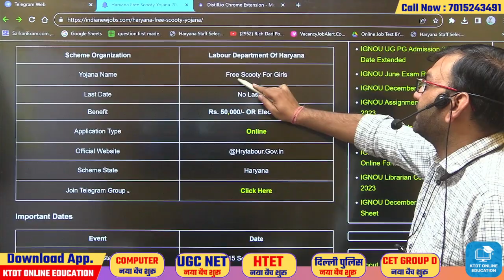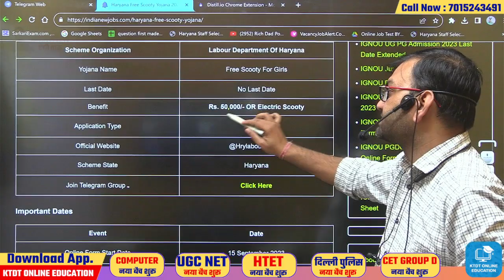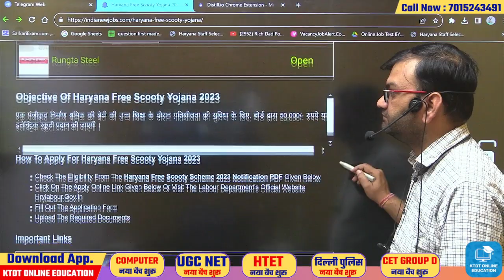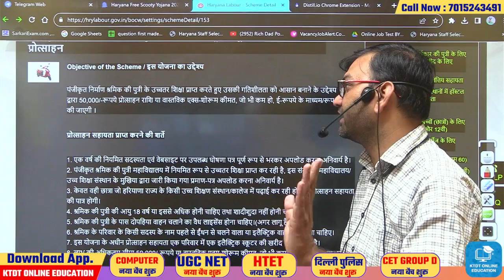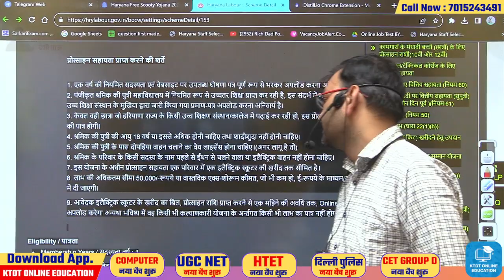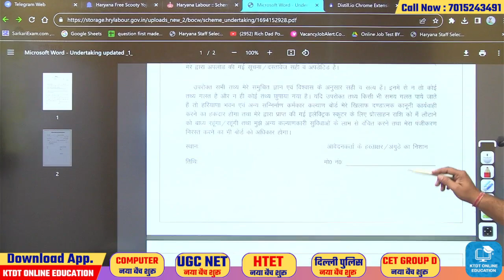हरियाणा फ्री स्कूटी योजना - Haryana Free Scooty Scheme अभी अभी आई ताजा खबर - जल्दी देखलो सभी - KTDT